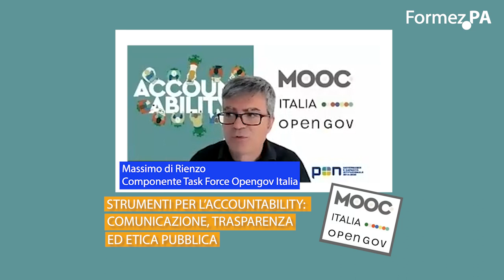Strumenti per l’accountability: comunicazione, trasparenza ed etica pubblica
L'introduzione del Piano integrato di attività e organizzazione (PIAO) come strumento di gestione e pianificazione delle attività degli enti pubblici ha prodotto ricadute significatavi sulla trasparenza e sull'accountability della pubblica amministrazione.